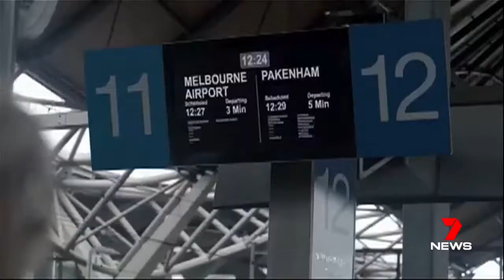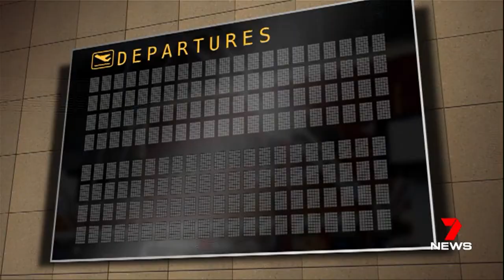Airport Rail Link back on the table [9News • April 7 2017]